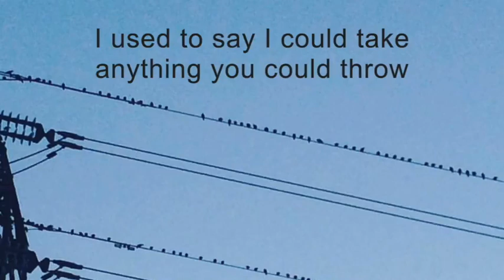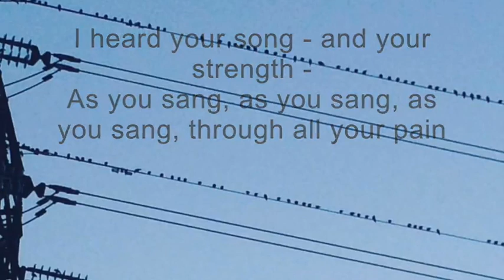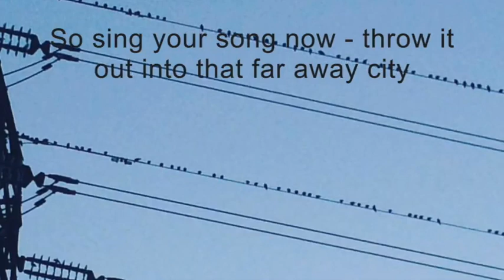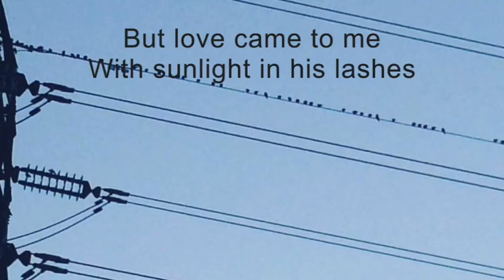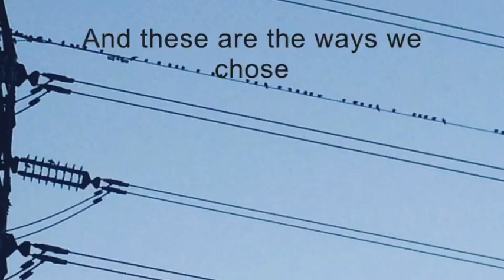Rebecca Clamp - Loose Lines